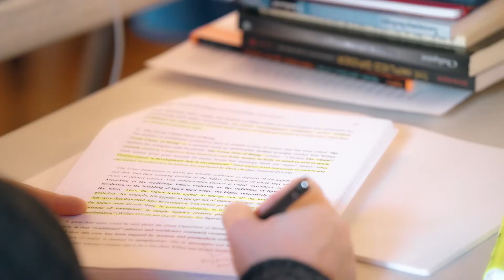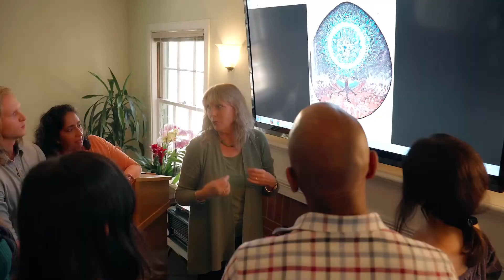M.A./Ph.D. in Mythological Studies Program at Pacifica Graduate Institute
Pacifica Graduate Institute's program in Mythological Studies explores the understanding of human experience revealed in mythology and in the manifold links between myth and ritual, literature, art, and religious experience. Special attention is given to depth psychological and archetypal approaches to the study of myth.

Pacifica is accredited by the western association of schools and colleges.